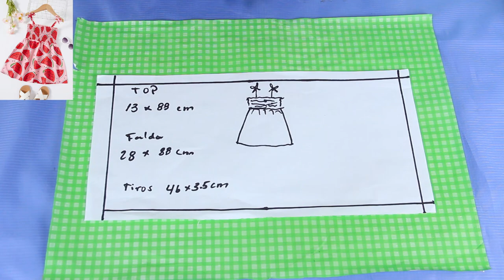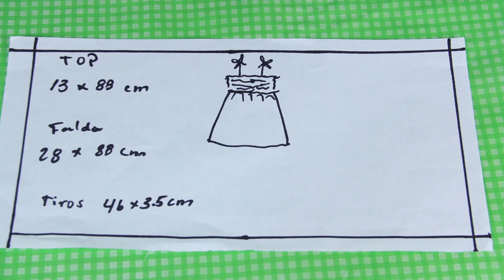Con este vestido, no podrás seguir el ritmo de los pedidos, cortar y coser en 10 minutos